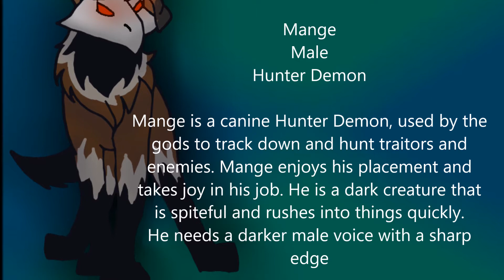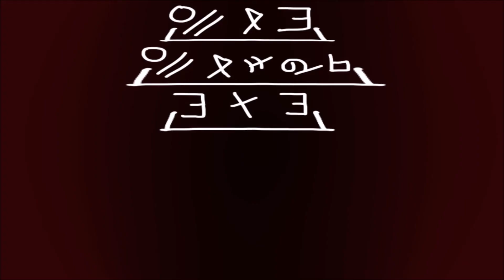The Third Eye || Episode Two Casting Call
LINES IN DESCRIPTION

Mange
"Well Well Well, what do we have here? Swea (sway-a), I thought you were better than following after a traitor!"
"You think you can get away from us, Your already dead"
"Gywagi (G-why-wa-gi) wants you disposed of, and we will be the ones to do that"
"I will say what I wish, there is no restraint out here"

Zodiac
"Hahaha, you are just a useless Mortal! How do you expect to take on a Hunter demon?"
"Keep your thoughts to yourself, Mange, You can be very, aggressive"
"You can take to the skys, you can run along the land, you can swim in the sea, but we will always find you"
"Hahahahaha! Get them!"

Clover
"I-I don't think I quite Under-understand what you want. T-there is a place we-we can go, to Alatah (Ala-ta)"
"One at a time p-please! It's da-dangerous down there!"
"I don't think it will be a good i-idea to follow th-them"